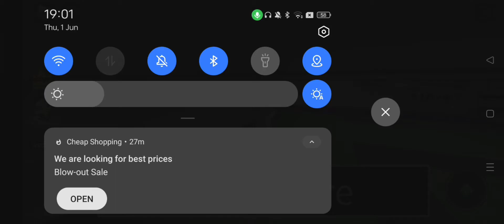Skibidi Toilet in ROBLOX